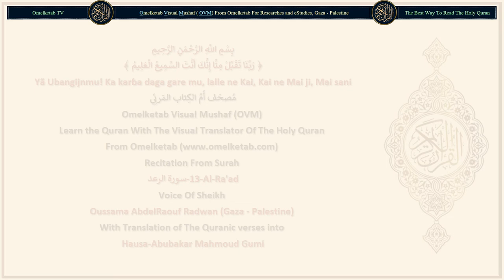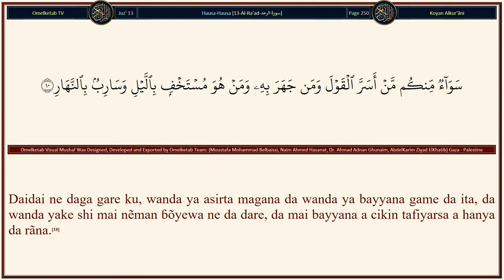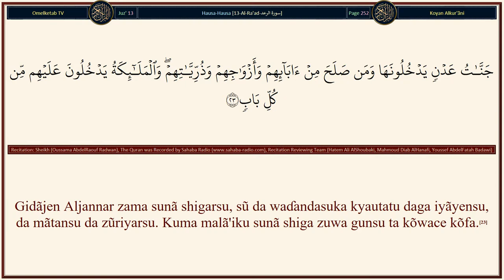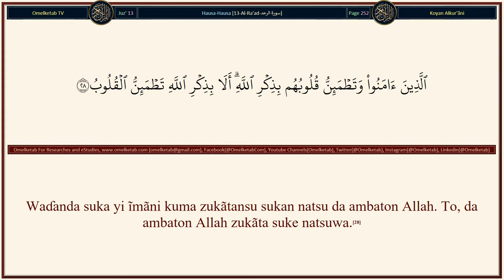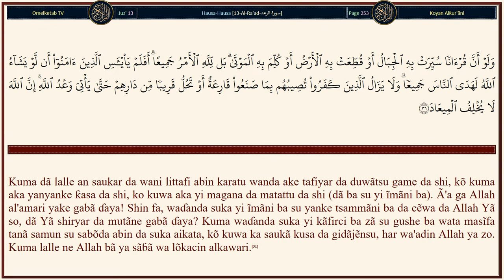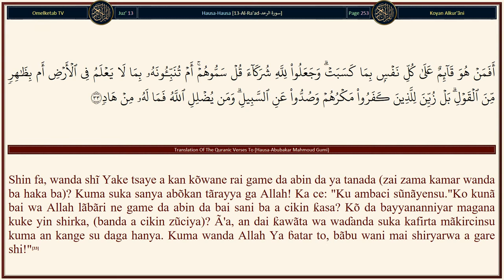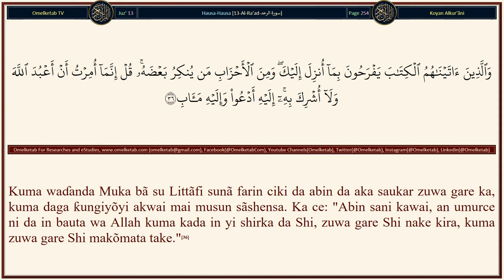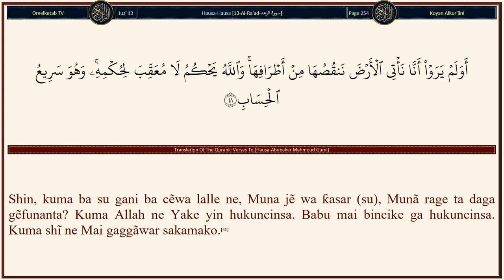13 Al Ra'ad سورة الرعد Hausa Abubakar Mahmoud Gumi Radwan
13-Al-Ra'ad-سورة الرعد-Hausa-Abubakar Mahmoud Gumi-Radwan... [Allah Shi ne wanda Ya ɗaukaka sammai, bã da ginshiƙai ba waɗanda kuke ganin su. Sa'an nan kuma Ya daidaita a kan Al'arshi, kuma Ya hõre rãnã da watã, kõwane yanã gudãna zuwa ga ajali ambatacce. Yanã shirya al'amari, Yanã rarrabe ãyõyi daki-daki, mai yiwuwa ne ku yi yaƙĩni da haɗuwa da Ubangijinku.(2)Kuma shĩ, ne wanda Ya shimfiɗa kasa, kuma Ya sanya duwãtsu da kõguna a cikinta, kuma daga dukan 'ya'yan itãce Ya sanya ma'aura biyu cikinsu. Yanã sanya dare ya rufe yini. Lalle ne a cikin wancan, haƙĩƙa akwai ãyõyi ga mutãne waɗanda suke yin tunãni.(3)Kuma a cikin ƙasa akwai yankuna mãsu maƙwabtaka, da gõnaki na inabõbi da shũka da dabĩnai iri guda, da waɗanda bã iri guda ba, anã shayar da su da ruwa guda. Kuma Munã fĩfĩta sãshensa a kan sãshe a wajen ci. Lalle ne a cikin wancan akwai ãyõyi ga muiãne waɗanda suke hankalta.(4)Kuma idan ka yi mãmãki, to, mãmãkin kam shi ne maganarsu, "Shin, idan muka kasance turɓãya, zã mu zama a cikin wata halitta sãbuwa?" Waɗancan ne waɗanda suka kãfirta da Ubangijinsu, kuma waɗanda akwai ƙuƙumai a cikin wuyõyinsu, kuma waɗancan ne abõkan wuta. Sũ, a cikinta, mãsu dawwama ne.(5)Kuma sunã nẽman ka da gaggãwa da azãba a gabãnin rahama, alhãli kuwa abũbuwan misãli sun gabãta a gabãninsu. Kuma lalle ne Ubangijinka, haƙĩƙa, Ma'abũcin gãfara ne ga mutãne a kan zãluncinsu, kuma lalle ne Ubangijinka, haƙĩƙa, Mai tsananin uƙũba ne.(6)Kuma waɗanda suka kãfirta sunã cẽwa don me ba a saukar da wata ãyã a gare shi ba daga Ubangijinsa? Abin sani kawai, kai dai mai gargaɗi ne kuma a cikin kõwaɗanne mutãne akwai mai shiryarwa.(7)Allah Yanã sanin abin da kõwace mace take ɗauke da shi a cikinta da abin da mahaifu suke ragẽwa da abin da suke ƙãrãwa. Kuma dukkan kõme, a wurinSa, da gwargwado yake.(8)Shi ne Masanin fake da bayyane, Mai girma, Maɗaukaki.(9)]

Surah Name: 13-Al-Ra'ad-سورة الرعد
Language: Arabic & Hausa - Hausa
Translator